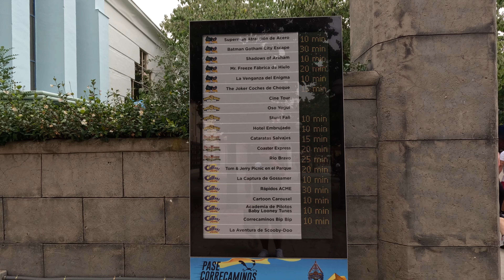Unbelievable! My Mind was Blown at Parque Warner (First Visit)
Hey there, thrill-seekers! Today's vlog is going to be absolutely sizzling because I'm taking you along on my very first visit to Parque Warner in Madrid during a scorching heatwave! 🔥🎢

Get ready to join me as I brave the high temperatures and experience heart-pounding rides in one of Spain's most iconic theme parks. Believe it or not, the timing couldn't have been more perfect, as the park's short queues meant I got to enjoy every exhilarating attraction without the usual wait times.

But hold on tight, because the highlight of the day was none other than the brand-new multi-launch coaster, "Escape from Gotham City" by Intamin! 🦸‍♂️🎢 This coaster promises an adrenaline-pumping adventure like no other, and I was one of the lucky few to experience its multiple launches, twists, and inversions.

Throughout the vlog, you'll witness my reactions as I tackle everything from the gravity-defying Superman: La Atracción de Acero to the pulse-pounding Stunt Fall. And let's not forget about the mesmerizing shows that provided a much-needed break from the heat while keeping me entertained and in awe.

So, if you're ready to embark on this heatwave adventure with me, don't forget to hit that like button, subscribe if you haven't already, and leave a comment to let me know which ride you'd want to conquer first at Parque Warner! Get ready to experience the thrills, chills, and incredible moments that only this fantastic theme park can deliver. Let's go! 🎢🌞🤘